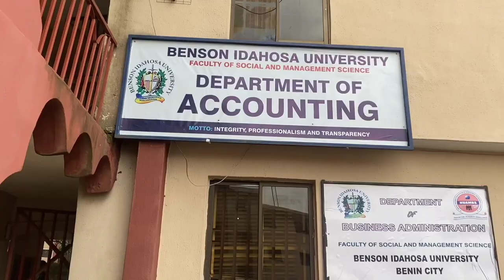Inside Benson Idahosa University || BIU Campus Tour 😱🔥What's Inside Benson Idahosa University?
Hello fam 😁💙
BENSON IDAHOSA UNIVERSITY SCHOOL TOUR: All you need to know about Benson Idahosa University Edo Private University Campus Tour will be covered in this video. Do well to watch this video to the very end to know more about Benson Idahosa University (BIU)

Several faculties, departments and hostels are available and I know you would love to get an insider gist here at Benson Idahosa University , BIU.

What’s inside Benson Idahosa University  || Benson Idahosa University  Campus Tour | BIU tour